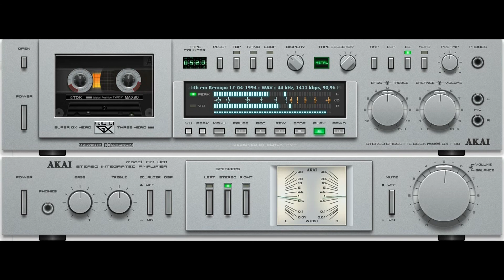Grafith em Ritmo de Carnaval em Remigio-PB 1994-Homenagem as banda baile dos anos 80 90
Grafith em Ritmo de Carnaval em Remigio-PB-1994, Arquivo do Antigo Studio Rubens Som de Picu-PB,

Remasterizado no Studio Proaudio Mix

OBS: Arquivo Extraído de Fita k7